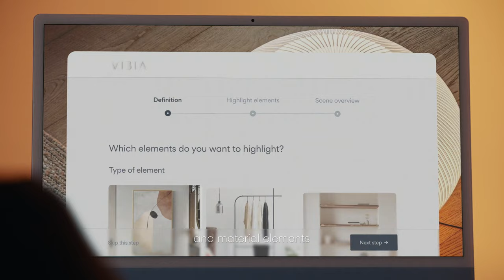A New Approach to Lighting: Shaping Atmospheres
Introducing a new approach to lighting: Shaping Atmospheres.
We aim to lead a new approach to lighting focused on people’s emotions, elevating interior design as a fundamental discipline for the cultivation of wellbeing.
A new approach to atmosphere design based on the creation of specific scenes according to the use of a space over time, integrating dynamic light and advanced control system design.